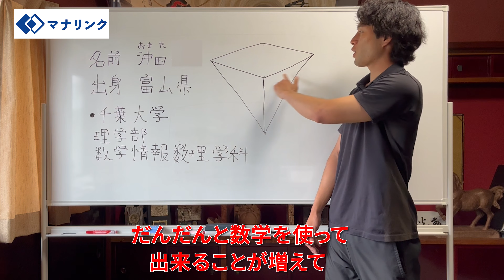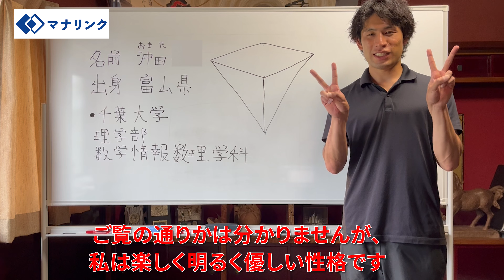千葉大学 理学部 卒 沖田オンライン家庭教師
▼沖田先生のプロフィールはこちら▼

予習や復習においてつまづいているところを解消し、定期テストでしっかりとした成績を出させることをお約束します。６年間、高校現場に携わっていたので、自信があります。安心してください。